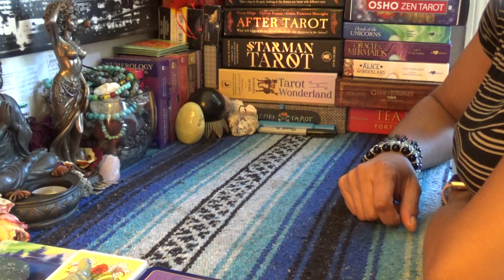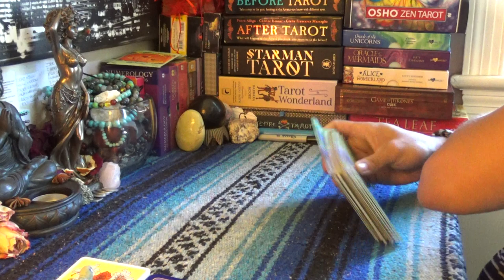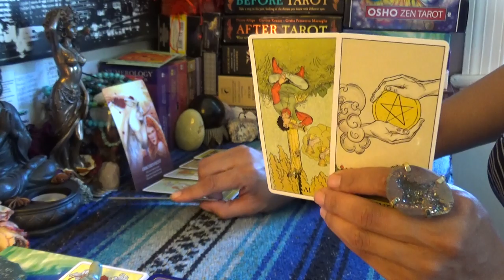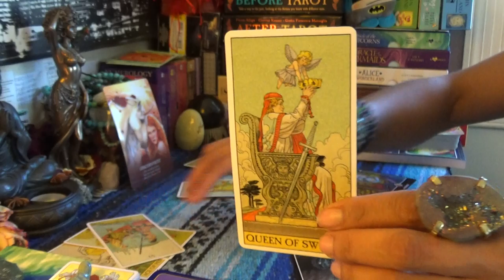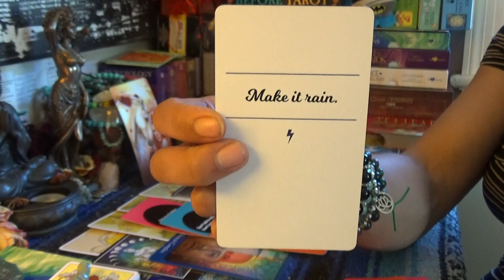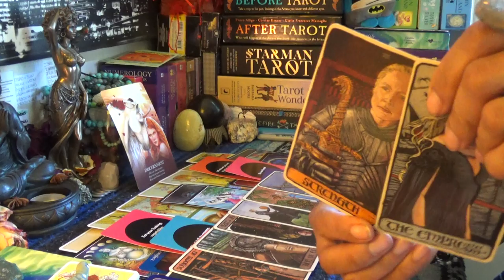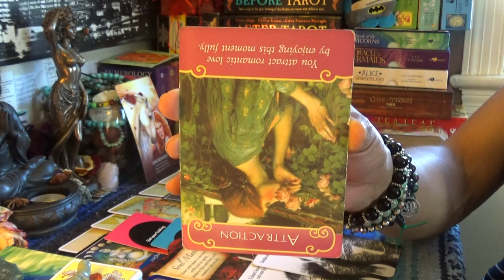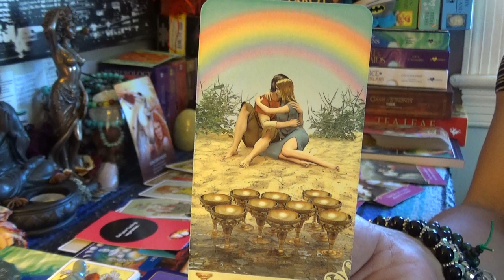♉️TAURUS JUNE 2019♉️LOVING YOURSELF AND YOUR NEW BABY & NEW SECRET BOYFRIEND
♉️TAURUS JUNE 2019♉️LOVING YOURSELF AND YOUR NEW BABY & NEW SECRET BOYFRIEND...👉🏾👉🏾👉🏾watch the full video on YouTube 💁🏽‍♀️Make sure you like and subscribe to my YouTube so you don’t miss a thing